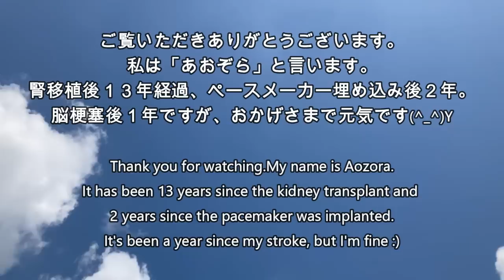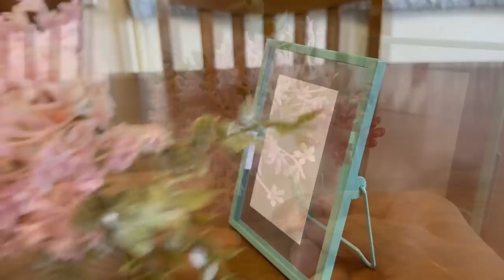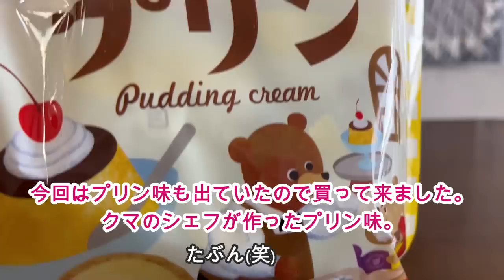【年金生活 】70代夫婦の記録Vlog 当たって砕けろで行ってきます / 玄関の飾りを100均でDIY / おやつはカルディでつ見つけたもの / Japanese senior Vlog.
明日から友たちとプチトリップ。わくわく、でもちょっと心配(;^_^A
春の玄関飾りをDIYしました♪
おやつは、カルディで見つけたものです(⌒∇⌒)